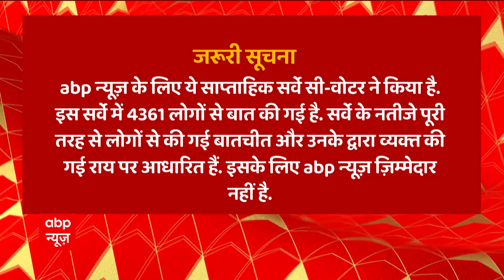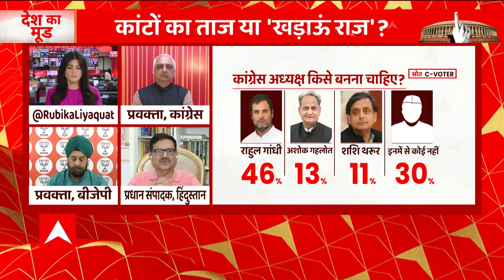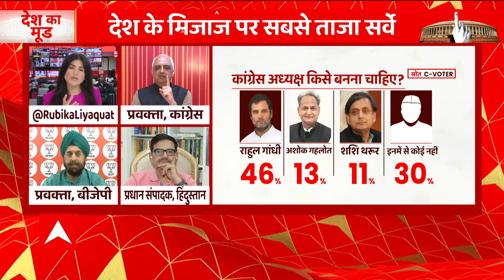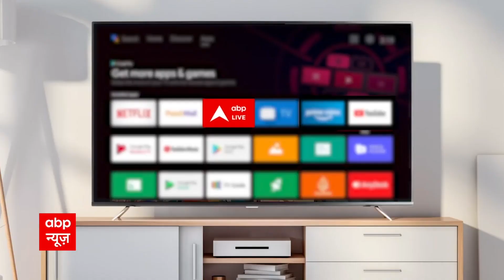2024 में कौन देगा Modi को चुनौती? किसे बनना चाहिए Congress अध्यक्ष? सबसे ताजा Survey । Desh Ka Mood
2024 के महाचुनाव के लिए करीब डेढ़ साल साल का वक्त रह गया है और कांग्रेस में वक्त एक बड़ी करवट ले रहा है. करीब 24 साल बाद कांग्रेस को गांधी परिवार से बाहर कोई अध्यक्ष मिलना लगभग तय लग रहा है.इससे क्या मायने हैं? क्या नए अध्यक्ष के लिए ये कांटों का ताज होगा या पार्टी में गांधी परिवार का खड़ाऊं राज चलेगा? इन सवालों के अलावा चौबीस के चुनाव पर असर डालने वाले दूसरे अन्य मुद्दों को लेकर आज हम लेकर आए हैं, देश का मूड।सी-वोटर का सबसे ताजा सर्वे.